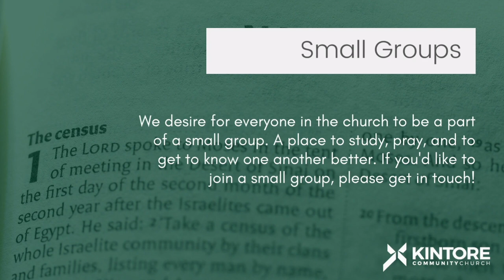Kintore Online Catch-up | Haggai 2:1-5 | October 8 2023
Kintore Community Church is located in Aberdeenshire in the north east of Scotland. We gather weekly at the Kintore Public Hall at 10:30am and you are welcome to join us. If you would like to find out more about our church you can visit our

Our hope is that this video is helpful for those who serve our children during our services and for those who are exploring faith or who want to know more about who we are as a church.

ONLINE GIVING
Over the last couple of years a number of folks have enquired about online giving and we're delighted to say that we now have this. To access this all you need to do is and you'll see options for one-off gifts and regular giving (plus, you can opt-in for gift aid). In addition to this, you can also give directly through your bank online. If you would like details on this please and click the ‘giving’ tab to find more information.

0:00 Introduction
0:46 Sermon - Martin Clarke
4:15 How to contact us